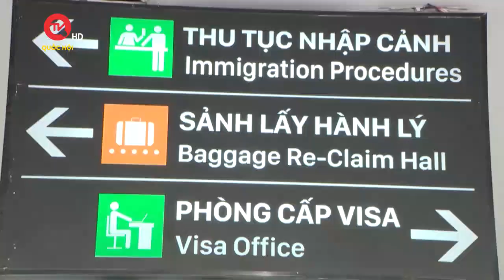Đề xuất 8 vi phạm có thể đình chỉ ngay nhân viên hàng không | Truyền hình Quốc Hội Việt Nam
Truyền hình Quốc Hội Việt Nam | Bộ Giao thông Vận tải đang lấy ý kiến dự thảo Thông tư quy định về kỷ luật lao động đặc thù đối với nhân viên hàng không. Theo đó, Bộ này đề xuất 8 vi phạm của nhân viên hàng không sẽ bị đình chỉ ngay công việc.